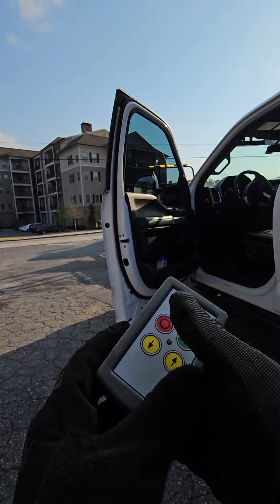Towing a dually#viral#youtube#shorts#short#youtubeshorts#ytshorts#youtuber#wrecker#towtruck#towing.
Peterbilt rollback loading a dually.I can't believe how fast the channel is growing and I owe it all to you guys. Thanks to each and everyone of you from the Malone family. youtube youtuber tow towing towtruck peterbilt wrecker video video rollback.